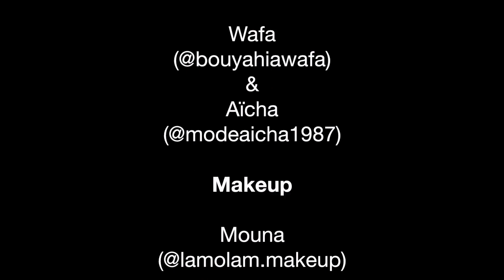BACKSTAGE PHOTO SHOOT MARRAKECH par Jean Christophe Lagarde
Shoot for your brand.

Mannequins : Yousra (@yousra_ds) & Khadija (@khadija.lm)
Stylisme : Wafa (@bouyahiawafa) & Aïcha (@modeaicha1987)
Makeup : Mouna (@lamolam.makeup)
Assistant : Mouad (@mouad.charli) & Guillaume (@guillaumecreste)

Many thanks to Tigmiza Boutique hôtel & Spa Marrakech (@tigmiza)

— Vidéo réalisée par le Studio LJ&C.